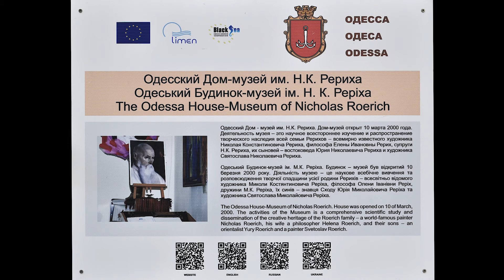«Цвета лета» Владимира Наталушко: выставка живописи в Одесском Доме-Музее имени Н. К. Рериха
Открытие выставки живописи члена Национального союза художников Украины Владимира Наталушко (г. Чернигов) в Одесском Доме-Музее имени Н. К. Рериха.
Срок экспозиции: 6 августа – 20 сентября 2020 года.

В программе:

[0:30] Вступительное слово. Петренко Елена Григорьевна, директор Одесского Дома-Музея имени Н. К. Рериха.

[01:26] Музыкальное приветствие.
Произведения С. В. Рахманинова прозвучали в исполнении Георгия Кожухаря, старшего преподавателя кафедры специального фортепиано Одесской национальной музыкальной академии имени А. В. Неждановой, бронзового призера ІІІ международного конкурса пианистов Памяти народного артиста СССР Эмиля Гилельса (2006).

[14:49] «Художник Владимир Наталушко и его работы». Петренко Елена Григорьевна, директор Одесского Дома-Музея имени Н. К. Рериха.

[25:21] «О творчестве и представленных произведениях». Автор выставки – член Национального союза художников Украины Владимир Наталушко.

Владимир Наталушко родился в Чернигове в 1971 году. В 1986–1990гг. учился в Пензенском художественном училище имени К. А. Савицкого. В 1996г. закончил Всероссийскую Академию живописи, ваяния и зодчества (г. Москва) по специальности «Станковая живопись», где овладевал секретами мастерства у известных художников Ильи Глазунова и Александра Шилова. После завершения учебы вернулся в родной Чернигов, где продолжил совершенствовать свое мастерство.
Начиная с 2004 года, Владимир Наталушко преподает в Черниговской детской художественной школе. С 2008 года является членом Союза художников Украины и постоянным участником областных и всеукраинских художественных выставок.
В Одесском Доме-Музее имени Н. К. Рериха выставки Владимира Наталушко проходили в 2010, 2013, 2016 и 2017 годах. В 2016 году состоялась персональная выставка художника в г. Бат-Ям (Израиль).
Работы художника находятся в частных коллекциях и музеях Украины, России, Франции, Германии, США, Польши, Норвегии, Израиля.

Представленные в экспозиции выставки живописи «Цвета лета» произведения Владимира Наталушко отражают природу родного черниговского края: именно в ней художник черпает вдохновение и через свои пейзажи помогает открывать зрителям красоту тихую, мягкую и гармоничную. Пейзажи вносят покой и отдохновение, помогают отойти от суеты и хаоса, найти внутреннюю гармонию, настроиться на внутреннюю тишину и стать единым с природой в замысле Божьем.
Несколько произведений запечатлели городской пейзаж Чернигова, но и в этих работах много солнца и отсутствует дискомфорт большого города. Дома, улицы не довлеют над человеком, так как они очеловечены, в таком городе и в таких домах хочется жить и радоваться бытию.
Разнообразные натюрморты посылают свой последний всплеск жизни зрителям и рождают любование красотой прекрасно и гармонично составленной композиции. Да, это несомненно краски лета; краски, утверждающие жизнь и желание жить, победные краски Света солнца, которое светит ВСЕГДА — ПОБЕДНАЯ ПЕСНЬ СВЕТА.

Выставка живописи Владимира Наталушко продлится Одесском Доме-Музее имени Н. К. Рериха до 20 сентября 2020 года. Вход свободный.

Дорогие друзья! Недавно созданный видеоканал Одесского Дома-Музея имени Н. К. Рериха постепенно будет наполняться не только новыми мероприятиями Музея, но и наиболее интересными архивными записями событий прошлых лет: выставок, концертов и презентаций, лекций и научных конференций.

Настоящий канал, Лига Культуры Одесского Дома-Музея Рериха – проект абсолютно некоммерческий, никакой монетизации видео и рекламы.

Одесситов и гостей города приглашаем посетить Одесский Дом-Музей имени Н. К. Рериха!
Вся информация о мероприятиях и событиях в Музее доступна на официальном сайте

Всегда рады друзьям на наших facebook-страницах!
• ОДЕССКИЙ ДОМ-МУЗЕЙ ИМЕНИ Н. К. РЕРИХА